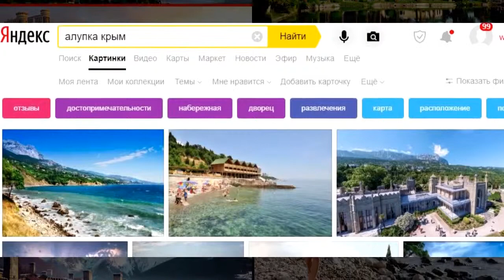Грузия или Абхазия 🐠 Сравниваем отели. Квариати и Гудаута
👉 Лучшие места Квариати и Гудауты. Отель, Квариати или Гудаута. Грузия VS Абхазия - сравнение?
👉 Сравниваем отели Грузии (Квариати) и Абхазии(Гудаута). Выбираем! Голосуйте за Абхазию - dislike, за курорты Грузии - палец в верх. Все фото собраны из поисковых машин без каких-либо манипуляций и ухищрений. Все фотографии взяты как они есть, несмотря на то, что они получаются не всегда в тему. Отдыхать в сезоне 2019 старайтесь с комфортом!